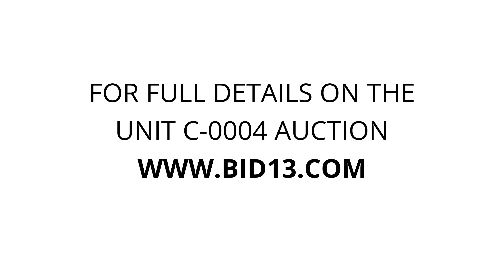ABC Mini Storage - Richland - Unit C-0004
craft-supplies